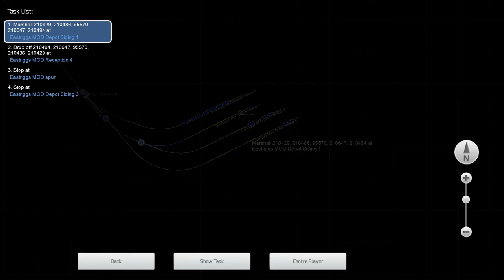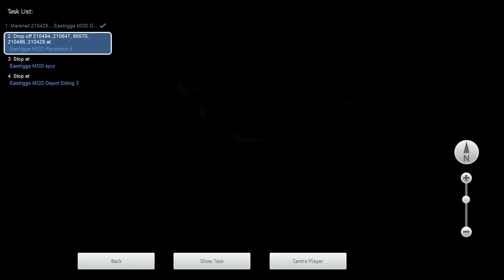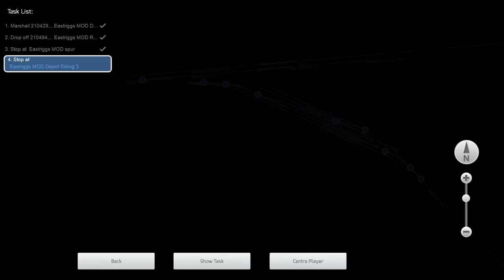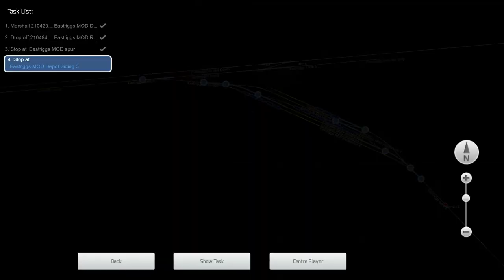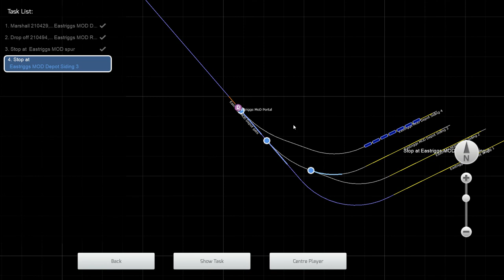Train Simulator 2021 | WCML North | Class 03 BR | Eastriggs MOD Base Shunting Scenario | Let's Play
Here is my latest let's play gaming video of Train Simulator 2021 and here I am showing off my shunting scenario as here. I will be assembling a train with a tank load at the Eastriggs MOD Military Base as this scenario is where a collector has bought a decommissioned Scorpion tank and the task is to prepare the delivery to the buyer in Wales. Of course this is a three part scenario and it is entirely fictional. I have yet to polish up the scenario as its still a work in progress and spelling and grammar will be fixed on the public release of this scenario and all three will be released in one pack.

Part 1 uses a Class 03 in BR Green with some MOD wagons from Just Trains for this scenario. Part 2 will use a Class 37 for the other scenario that is based on the WCML North and Part 3 will use the South Wales Main Line with a Class 60. I have chosen the year of 2001 as I wanted to use loco-hauled trains like would have been seen around that time. Its been a very long time since I have done a shunting scenario but it should be a fun one.